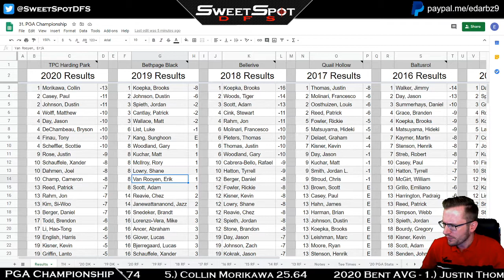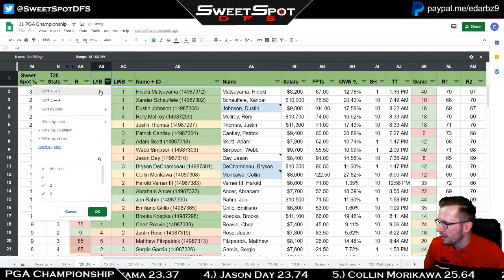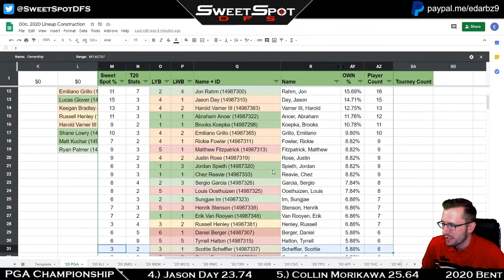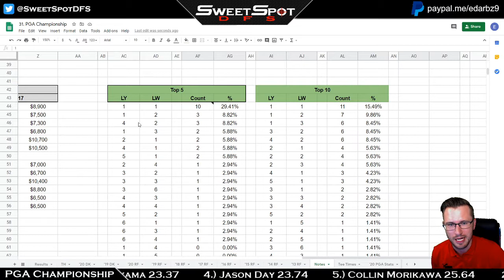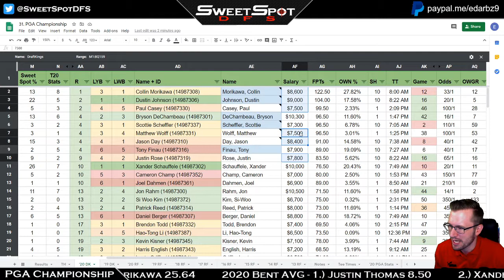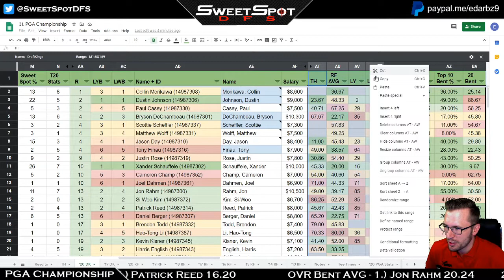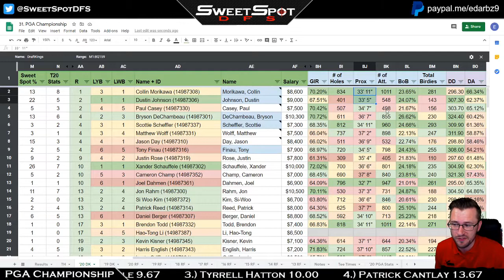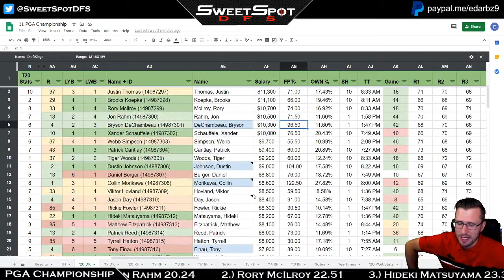SweetSpotDFS | PGA Championship | DFS Review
Welcome to a DFS review for the 2020 PGA Championship.  Check out the timestamps below to see what I cover in this video.

TIMESTAMPS
0:50 - Results
2:37 - Optimal vs GPP Winning Lineup
5:52 - Bucket System Review
22:22 - Tee Time Pairings
27:15 - Tournament History
28:20 - Recent Form
31:15 - Grass Stats
34:50 - Swing Stats